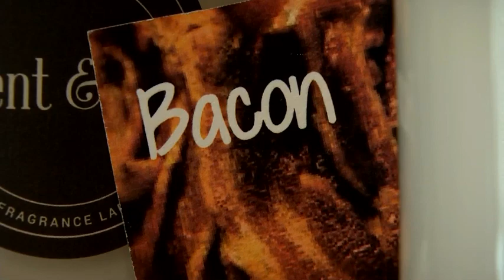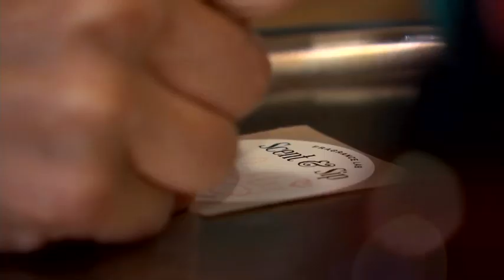Make Everything From Scented Candles To Custom Soaps At Scent & Sip Fragrance Lab